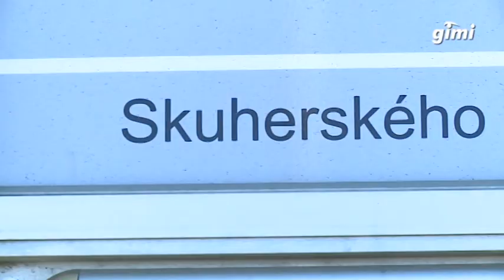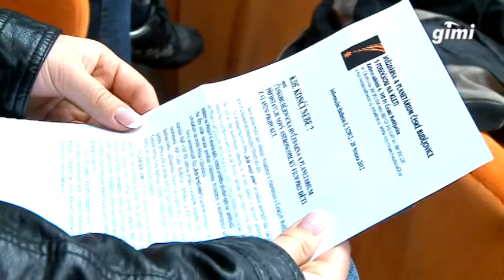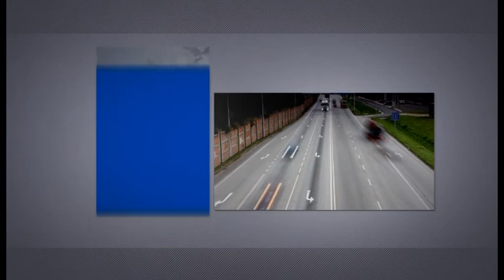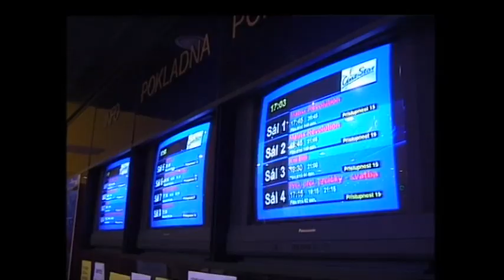TV GIMI - 21.3.2012